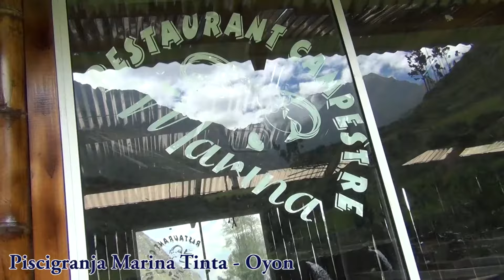KARINA JIMENES CON ORQUESTA - MIX